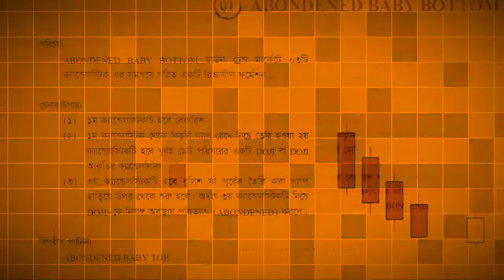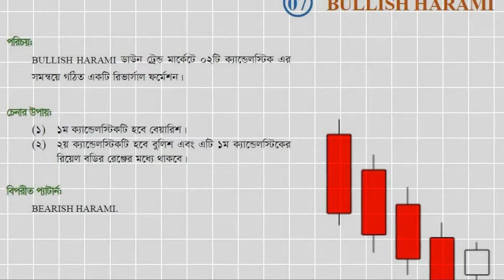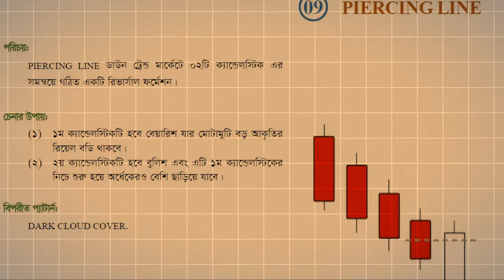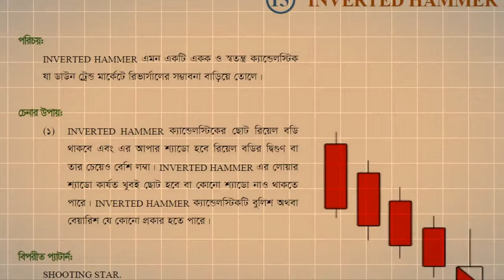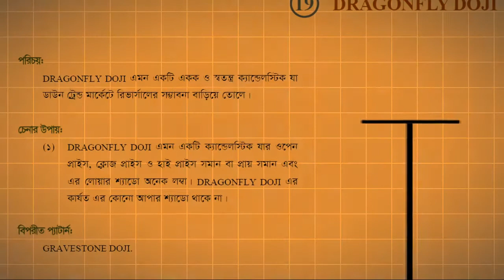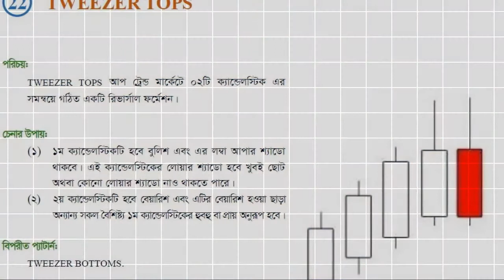Candlestick Chart Patterns Very Important for Forex and Stock ক্যান্ডেল স্টিক চার্ট প্যাটার্ন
Candlestick Chart Patterns Very Important for Forex and Stock
ক্যান্ডেল স্টিক চার্ট প্যাটার্ন
For Forex Trading, it is essential to understand well the chart which present  the market situation. So, in a word, We can consider the  chart as the market. Where market gives you essential data and information, You don't rely on others fancy indicators.